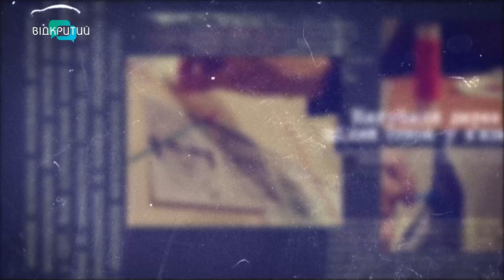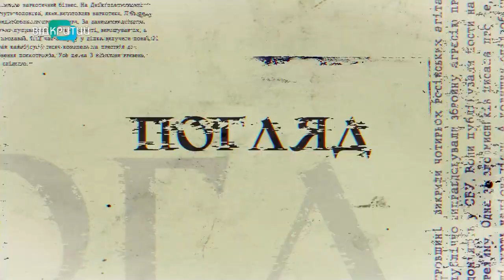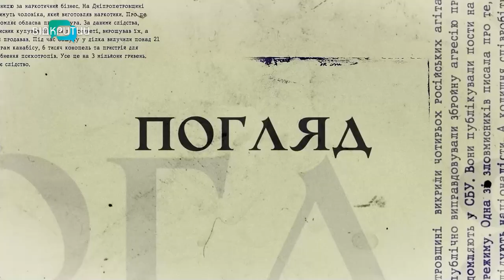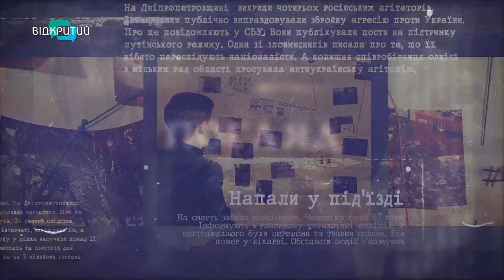👁 Затримали водія-привида, хотів спалити рідну матір, намагався зґвалтувати 12-річного хлопчика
👁 Затримали водія-привида, хотів спалити рідну матір, намагався зґвалтувати 12-річного хлопчика. Подробиці - у програмі «Погляд».